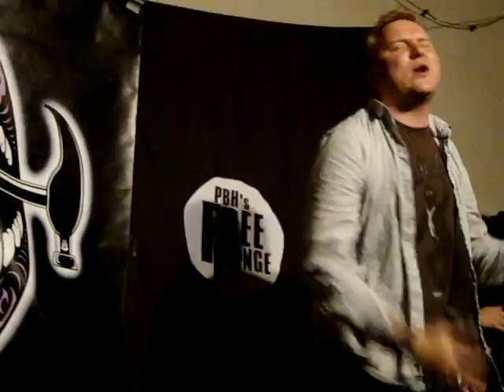Mark Grist - Really really good at board games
Winner of the Hammer and Tongue Slam, hes from Peterborough and great